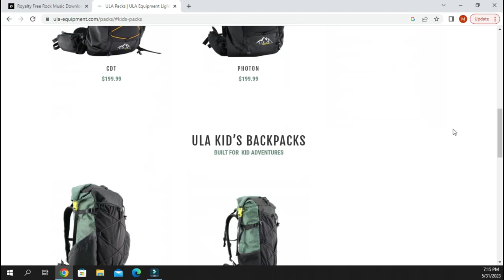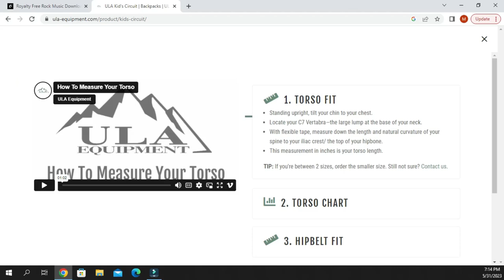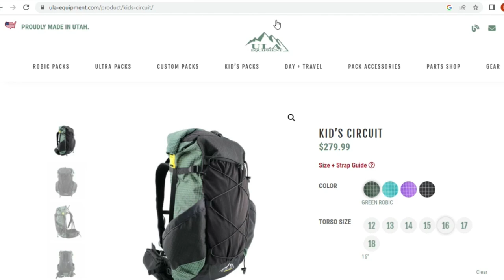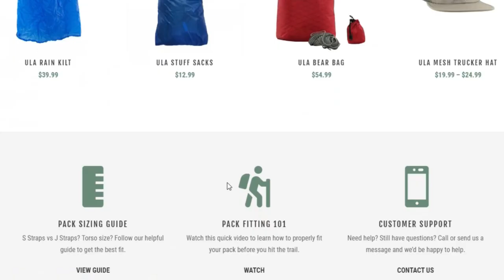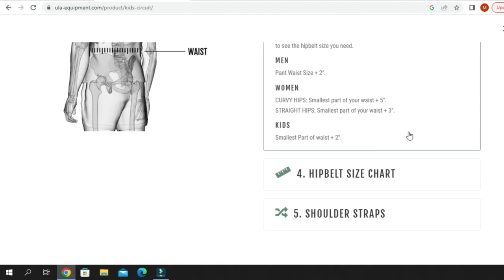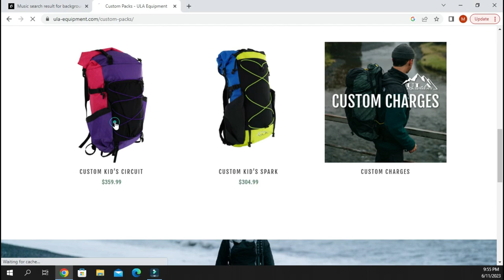The ULA Circuit...for Kids